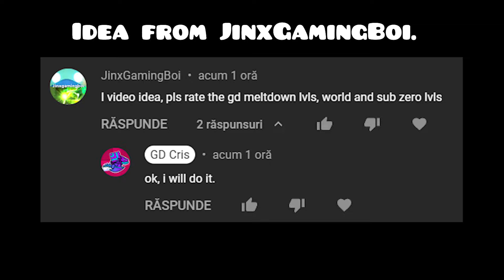Rating the GD spinoff levels.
Intro and outro by Dankinations

BetterEdit: you can find it on the GD moding discord server
GD share: you can find it on the GD moding discord server
Song-search: you can find it on the GD moding discord server